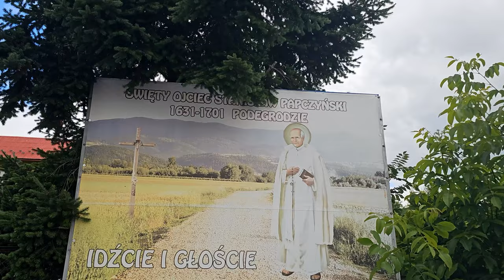PODEGRODZIE - HISTORIA KOŚCIOŁA ŚW. JAKUBA i ŚW. STANISŁAWA PAPCZYŃSKIEGO 4K, 2024 ❤️⛪❤️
PODEGRODZIE
Początki osady sięgają początków chrześcijaństwa w Polsce. W epoce przedchrześcijańskiej istniał gród w Naszacowicach nad rzeką Słomka. W pierwszej połowie XIII w. była tu osada o charakterze miejskim, przeniesiona następnie do Starego Sącza.
Miejscowość położona jest przy sławnej historycznej drodze „Via Magna” z Węgier do Opatowca i Wiślicy, w Kotlinie Sądeckiej. Nieopodal Poprad wpada do Dunajca. Podegrodzie to dawna stolica Lachów Sądeckich.
Parafia Podegrodzie, która należy do najstarszych w diecezji tarnowskiej, powstała prawdopodobnie w XI wieku. Pierwsza wzmianka pochodzi z 1310 roku. Kardynał Zbigniew Oleśnicki w 1448 roku powierzył na stałe duszpasterstwo w parafii prałatowi archidiakonowi kolegiaty św. Małgorzaty w Nowym Sączu. Od 1791 roku ponownie w parafii rezydują proboszczowie.
W 1580 roku został przy parafii ufundowany szpital przez Felicję Rolczankę, a przed rokiem 1596 zbudowano szkołę parafialną.
Kościół parafialny pod wezwaniem św. Jakuba Apostoła Starszego, został zbudowany w latach 1830 – 1835 na miejscu dawnego kościoła, który spłonął wraz plebanią w 1822 roku.
Jest to kościół późnoklasyczny, z cegły, otynkowany, kryty blachą. Trzynawowy, halowy, z węższym prezbiterium zamkniętym półkoliście, po którego bokach usytuowane są dwie symetryczne kwadratowe przybudówki, mieszczące zakrystię i przedsionek. Od frontu kwadratowa wieża, objęta wraz z dwoma pomieszczeniami po jej bokach bryłą korpusu; z boku od pn. przybudowana czworoboczna kaplica.
W prezbiterium znajduje się ołtarz główny klasycystyczny z 1865 roku (proj. Alojzy Pazdanowski); w nim obraz św. Jakuba Starszego Apostoła namalowany w 2006 roku przez Kazimierza Twardowskiego, oraz drugi obraz tego samego artysty, Niepokalane Poczęcie NMP.

Są także dwa boczne ołtarze, z przełomu XVII-XVIII wieku, które zostały poddane gruntownej renowacji. Jeden z nich to ołtarz św. Józefa, natomiast drugi św. Anny Samotrzeć. U wejścia do prezbiterium znajduje się chrzcielnica marmurowa, barokowa datowana na XVII wiek. W nawie głównej ambona z płaskorzeźbami ewangelistów na parapecie z XIX wieku. Są także obrazy: NMP Królowa Polski i O. Stanisław Papczyński, mal. 1956 Czesław Lenczowski, rzeźby: grupa Nawiedzenia, późnorenesansowa XVI-XVII w.; dwa posągi śś. Biskupów, barokowo ludowe XVIII w.; Chrystus Ukrzyżowany XVIII w.; Chrystus u słupa, barokowo-ludowy XVIII w.; krucyfiks procesyjny XVIII w. Na wieży znajdują się trzy dzwony.

Na terenie parafii znajdują się liczne kaplice. Pierwsza z nich przy kościele – kaplica poświęcona Św. O. St. Paczyńskiemu, w której od roku 2007 spoczywają jego relikwie.
Kościół zbudowany jest na wzniesieniu, z którego rozpościera się widok na okoliczne wzgórza.